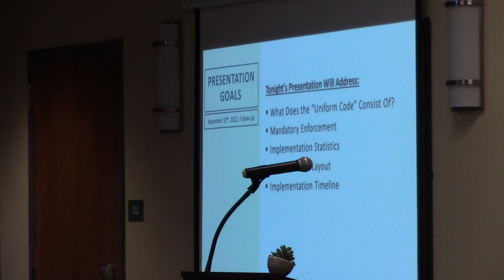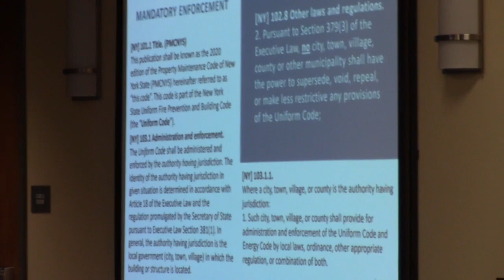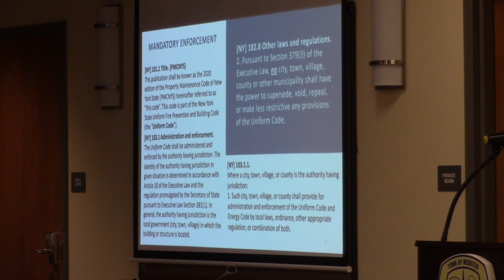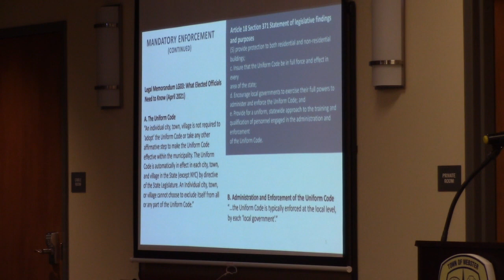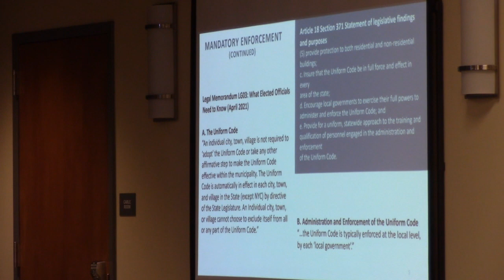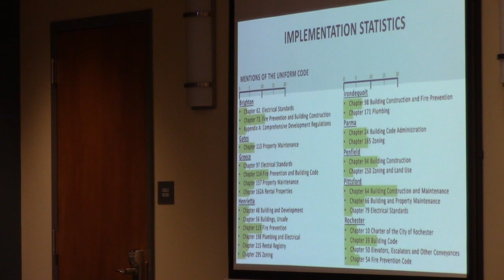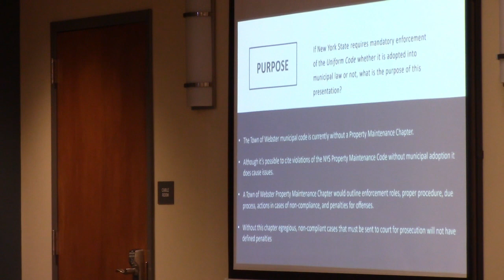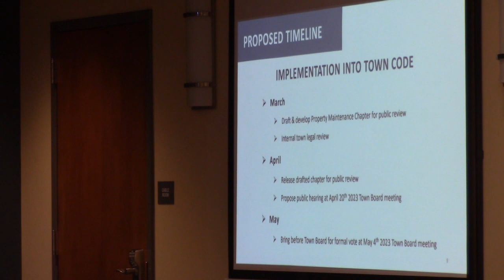23 02 23 Webster Town Board Meeting